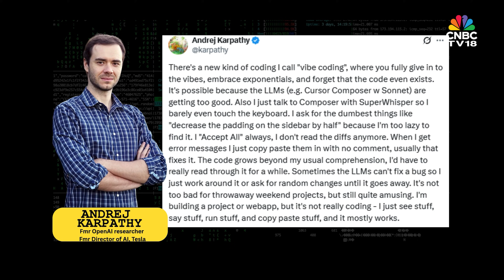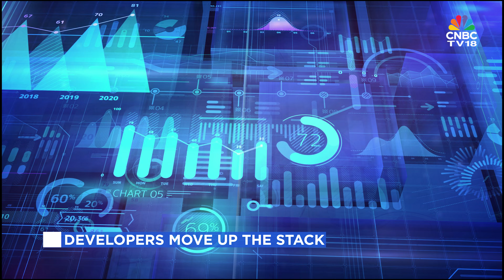Can AI Really Code for You? Inside the Vibe Coding Boom! | N18V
Vibe coding is the newest shift in software development: you don’t write code, you just describe what you want and the AI builds the whole app for you. The term was introduced by AI researcher Andrej Karpathy, and it quickly caught the attention of tech CEOs. But would this mark the beginning of junior level tech jobs? Or, is there more to the story here - watch as CNBC-TV18's Rachna Dhanrajani breaks it down.